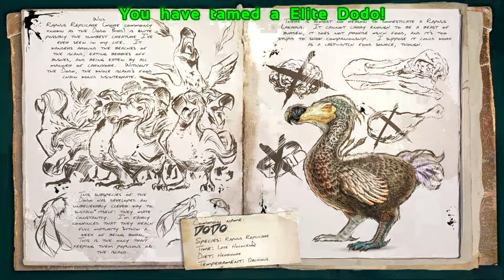ARK Survival Evolved (Modded): Ep. 2 - Finding A Base